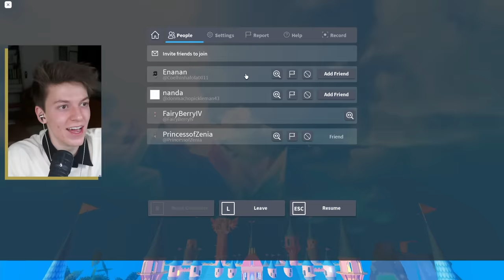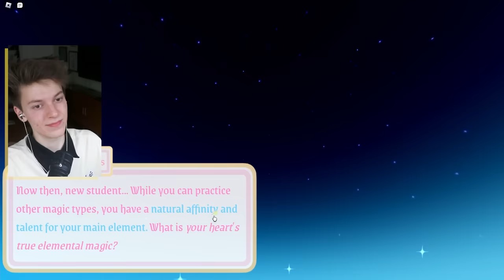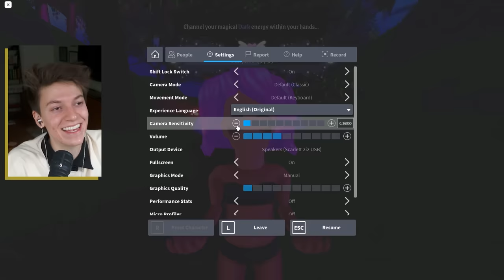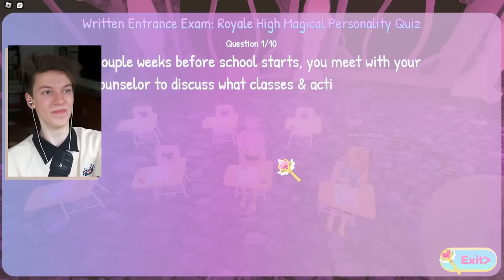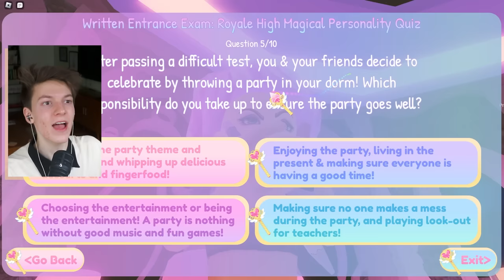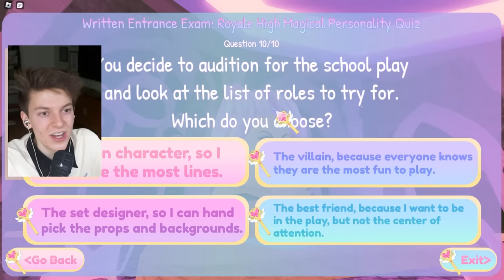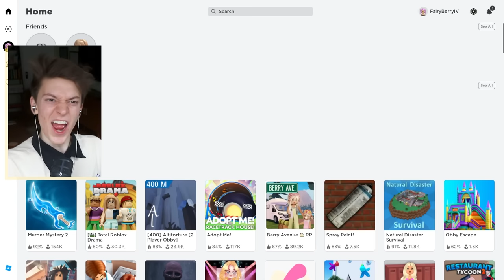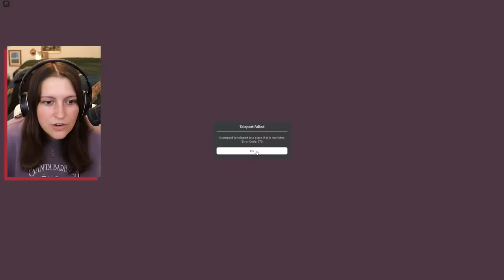NEW ROBLOX ROYALE HIGH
I'M ONE MERCH!!! OUT FOR A LIMITED TIME!